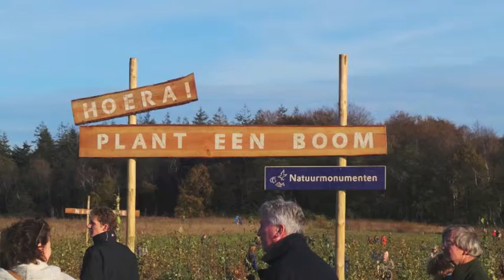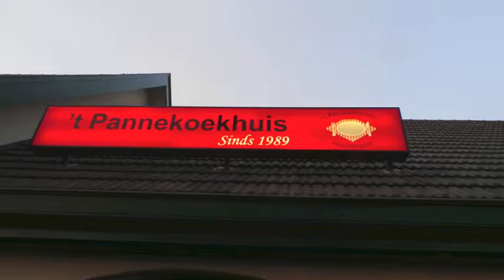Nationale Boomplantdag 2014